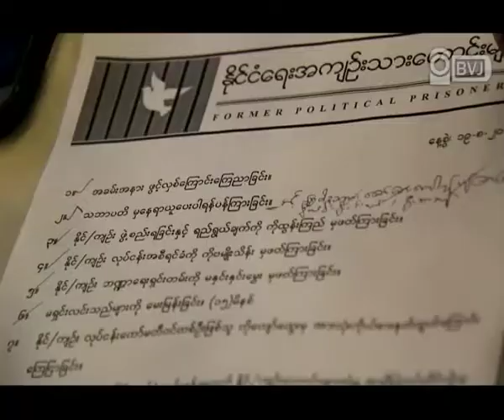Former Political Prisoners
ႏုိင္ငံေရးအက်ဥ္းသားေဟာင္းမ်ား စုေပါင္းၿပီး ဒုတိယအႀကိမ္ေျမာက္ ေတြ႕ဆုံပဲြနဲ႔ လုပ္ငန္းေကာ္မတီအဖဲြ႕၀င္မ်ား ျပန္လည္ ေရြးခ်ယ္ပဲြ အခမ္းအနားကုိ ၂၀၁၂ ခုႏွစ္ ၾသဂုတ္လ ၁၉ ရက္ေန႔ ေန႔လယ္ ၁၁ နာရီက ရန္ကုန္ၿမဳိ႕ ေတာ္၀င္ႏွင္းဆီခန္းမမွာ က်င္းပ ျပဳလုပ္ခဲ့ပါတယ္။ အဲ့ဒီ အခမ္းအနားကုိ ႏုိင္ငံေရးအက်ဥ္းသားမ်ား စုံစုံညီညီ တက္ေရာက္ခဲ့ၿပီး ဦးတင္ဦး၊ ဦး၀င္းတင္၊ ဦးသာဘန္း စတဲ့ ၀ါရင့္ႏုိင္ငံေရးသမားေဟာင္းႀကီးမ်ားနဲ႔ ႏုိင္ငံေရးအက်ဥ္းသားေဟာင္း အေယာက္ ၄၀၀ ေက်ာ္ တက္ေရာက္ခဲ့ၾကပါတယ္။ ၂၀၁၁ ခုႏွစ္ ဒီဇင္ဘာလ ၁ ရက္ေန႔မွာ ႏုိင္ငံေရးအက်ဥ္းသားေဟာင္းမ်ားအဖဲြ႕ကုိ ရည္ရြယ္ခ်က္ ၄ ခု၊ ေကာ္မတီ၀င္ ၂၀ ဦးနဲ႔ ဖဲြ႕စည္းခဲ့ၿပီး စည္းလုံးေရး၊ လုပ္ငန္းေဖာ္ေဆာင္ေရး၊ ျပန္ၾကားေရးႏွင့္ သတင္း၊ ဘ႑ာေရး စတဲ့ ေကာ္မတီ ၄ ခုနဲ႔ စတင္ ဖဲြ႕စည္းခဲ့တာ ျဖစ္ပါတယ္။ အခုအခါမွာေတာ့ ႏုိင္ငံေရးအက်ဥ္းသားေဟာင္းမ်ား အဖဲြ႕မွာ တာ၀န္ယူ ေဆာင္ရြက္ေနတဲ့ အလုပ္အမႈေဆာင္အဖဲြ႕၀င္ ၂၀ ဦးလုံး ႏႈတ္ထြက္သြားၿပီး ႏုိင္ငံေရးအက်ဥ္းသားေဟာင္းေတြက ၀ုိင္း၀န္း အဆုိျပဳတဲ့ အဖဲြ႕၀င္သစ္ ၄၂ ဦးျဖင့္ အသစ္ ျပန္လည္ ဖဲြ႕စည္းခဲ့ပါတယ္။ ႏုိင္ငံေရးအက်ဥ္းသားေဟာင္းမ်ားအဖဲြ႕နဲ႔ ပတ္သတ္ၿပီး သိလုိတဲ့ အခ်က္ေတြကုိ ႏုိင္ငံေရးအက်ဥ္းသားေဟာင္းေတြက ေမးျမန္းခဲ့ၾကၿပီး ေဆြးေႏြးတာ၊ အႀကံျပဳတာနဲ႔ ျပန္လည္ေျဖရွင္းတာေတြကုိ ျပဳလုပ္ခဲ့ၾကပါတယ္။ အက်ဥ္းေထာင္ထဲက ျပန္လည္ လြတ္ေျမာက္လာတဲ့ ႏုိင္ငံေရးအက်ဥ္းသားေတြရဲ႕ လူမႈေရး၊ စား၀တ္ေနေရးနဲ႔ ပညာေရးတုိ႔အတြက္ လုိအပ္တဲ့ ကူညီ ေထာက္ပံ့မႈေတြကုိ အဖဲြ႕ အေနနဲ႔ တတ္ႏုိင္သေလာက္ ေဆာင္ရြက္သြားမွာျဖစ္ၿပီး ဟံသာ၀တီ ဦး၀င္းတင္ ေဖာင္ေဒးရွင္းနဲ႔လဲ ခ်ိတ္ဆက္လုပ္ေဆာင္သြားမွာ ျဖစ္တယ္လုိ႔ သိရွိရပါတယ္။